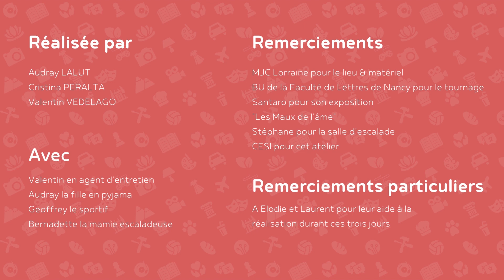HOP!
Film réalisé par les étudiants du CESI lors de la session de février 2023 à la MJC Lorraine.